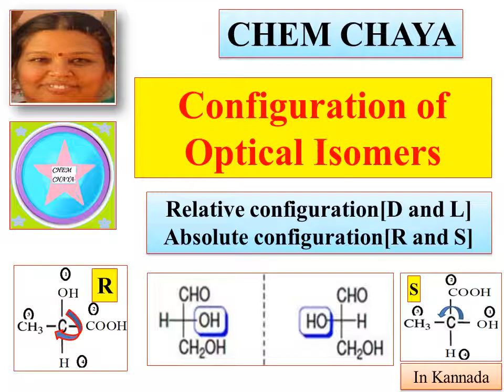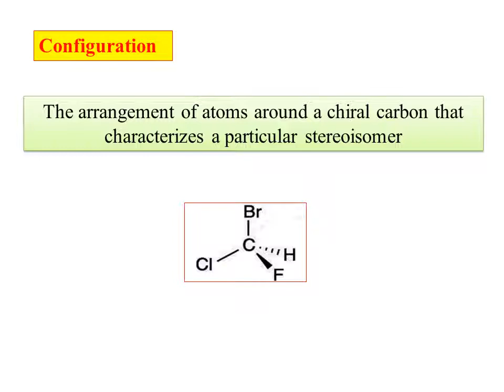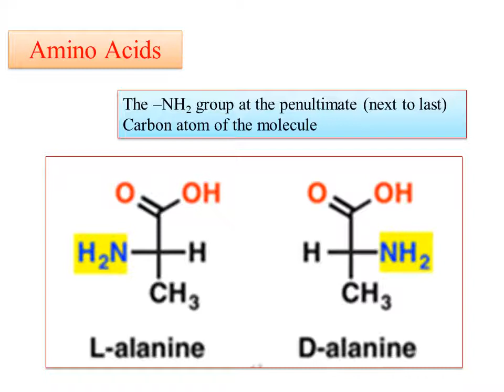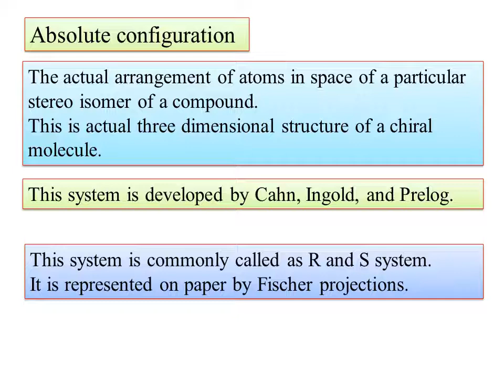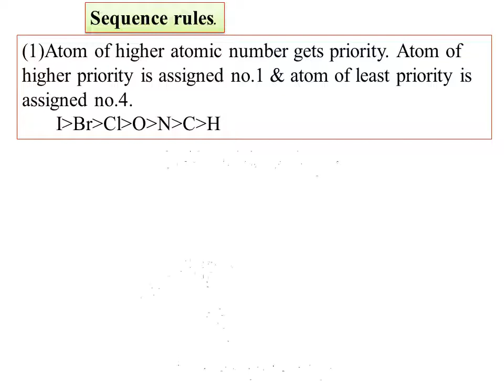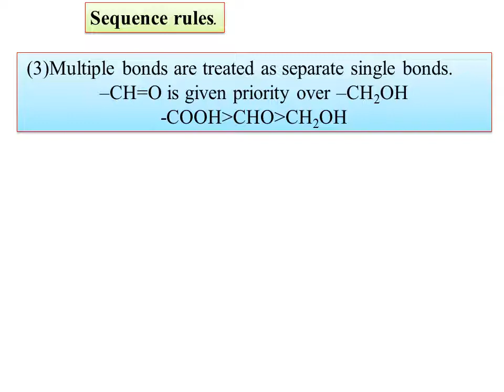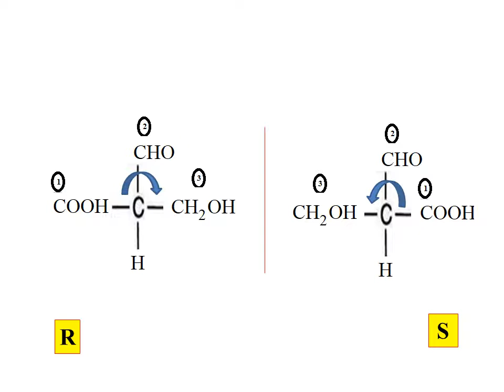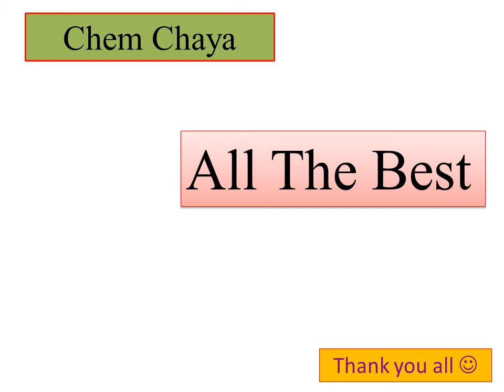Configuration of Optical Isomers-Relative configuration [D and L] & Absolute configuration[R and S]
Today I am uploading the video on Configuration of Optical Isomers-Relative configuration [D and L] & Absolute configuration[R and S]